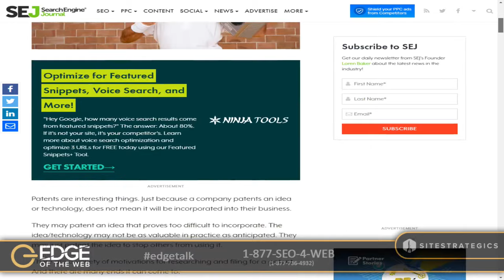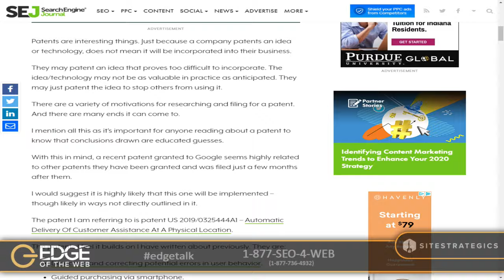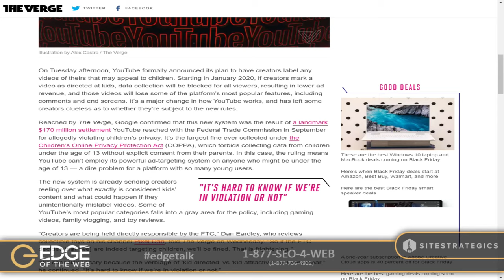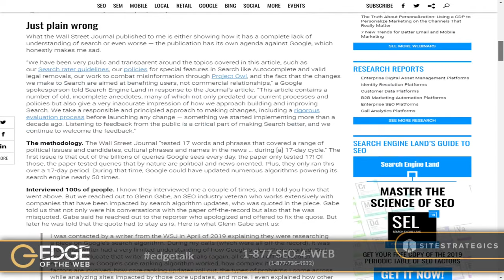333 | The Wall Street Journal Takes on Google with Bruce Clay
There aren’t very many people who got involved in SEO from the very beginning and then stuck with it all the way to now. When you have the opportunity to book a guest who basically invented SEO and popularized the term itself, you take it, right? We had the opportunity to have the one and only, Father of SEO, Bruce Clay on EDGE of the Web episode 333! If you don’t know Bruce, he is the Founder and President of Bruce Clay Incorporate. He speaks at leading industry conferences (over 300) and conducts training courses for students worldwide. He’s also been featured in various publications such as The Wall Street Journal, USA Today, PC Week, and many more.

We deep-dived into the recent The Wall Street Journal’s recent article on November 15th, “How Google Interferes With Its Search Algorithms and Changes Your Results: The internet giant uses blacklists, algorithm tweaks and an army of contractors to shape what you see“. Learn about the truth and miscommunication between The Wall Street Journal and Google as we break down this lengthy article into sections to analyze the information!